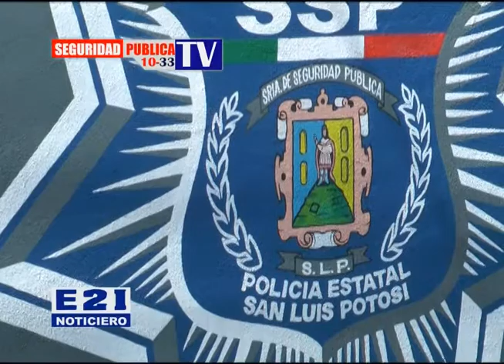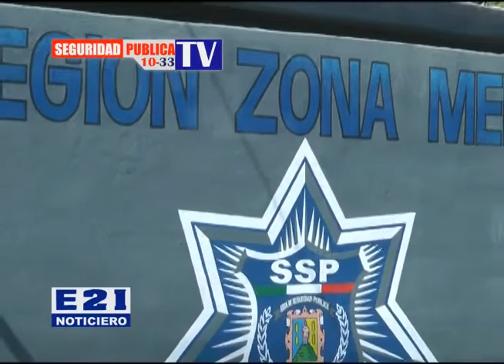Barandilla Policiaca 26 de Enero de 2014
Bastante movido fin de semana en el ámbito policiaco y de la barandilla reportaron autoridades de la Secretaria de Seguridad Pública del Estado, quienes tras sus intervenciones, remitieron a infractores al bando de policía y ciudadanos acusados de delitos penales.